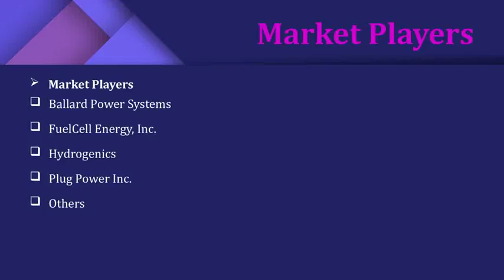Global Fuel Cells Market Forecast to 2023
Throughout the forecast period, the fuel cells market is projected to grow at a CAGR of 28.21%, reaching US$13.830 billion by 2023. This section explains the whole market in conjunction with numerous drivers, restraints, and opportunities that exist within the current market.